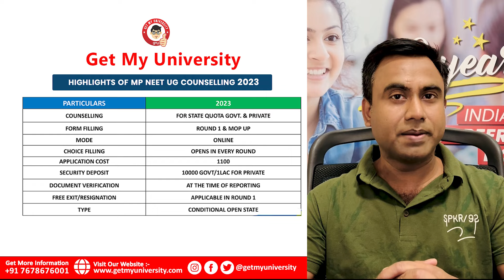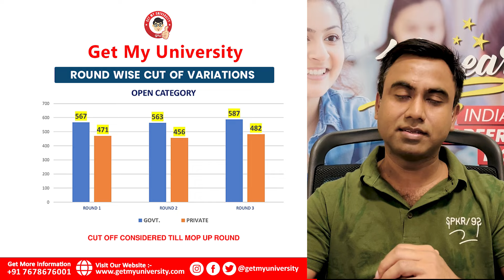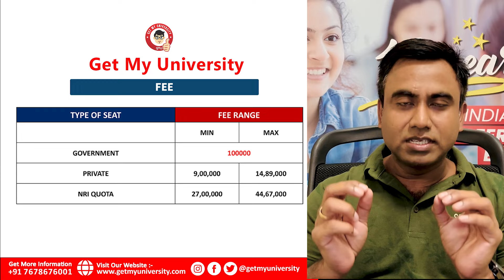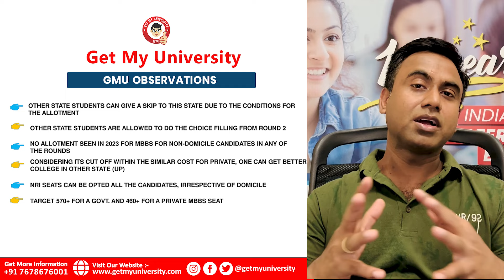MP NEET UG COUNSELLING OBSERVATION FOR 2024 | CUT OFF VARIATION 2022 VS 2023 | SCORE & BUDGET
Unlock the secrets of MP NEET UG Counselling for 2024 with our comprehensive observation! Dive into the dynamic landscape as we analyze the Cut Off variations between 2022 and 2023. Discover crucial insights into Score trends and Budget considerations that can shape your medical education journey. Stay ahead of the competition and make informed decisions with our in-depth analysis. Watch now to navigate the MP NEET UG Counselling landscape like a pro

- State wise counselling highlights
- Our most popular college reviews
- Many other informative videos

Topics we cover :
NEET UG Counselling 2023 Analysis
NEET UG Counselling Highlights 2023
NEET UG Counselling Process 2023
NEET UG Counselling AIQ Cut off 2022
NEET UG Counselling AIQ Cut off 2023
NEET Score vs Rank Variations
NEET UG 2024
NEET UG 2024 expected Government Score
NEET UG 2024 expected score for low-cost medical colleges
NEET UG 2024 budget planning
NEET UG 2024 score required for top Deemed

Regards
Team Get My University
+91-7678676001